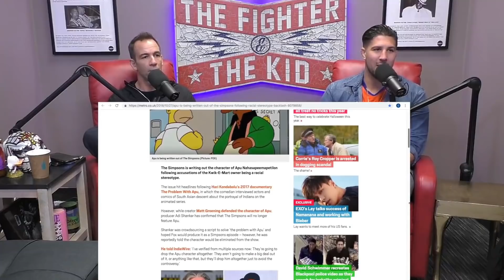Apu Being Written Out Of The Simpsons | TFATK Highlight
Brendan and Bryan discuss The Simpsons' writing Apu out of the series due to backlash surrounding the character.